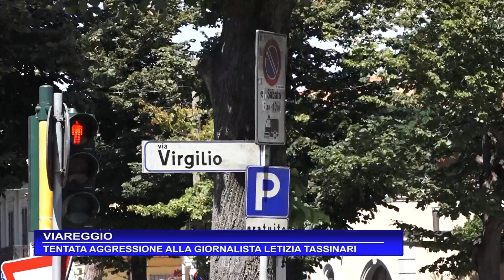Tentata aggressione alla giornalista Letizia Tassinari: il servizio di 50 News Versilia